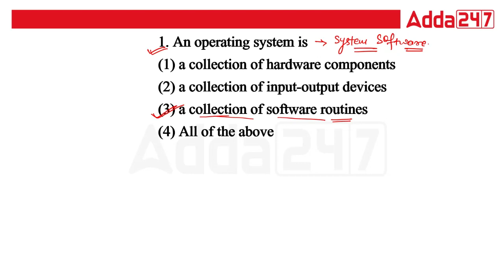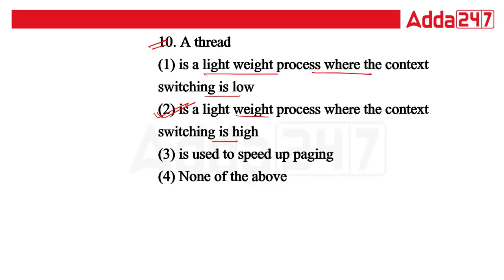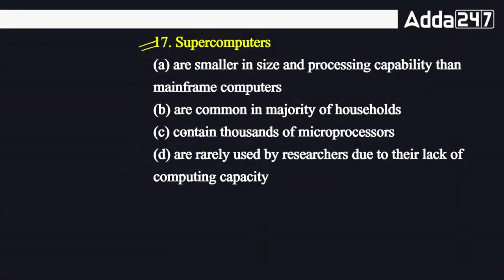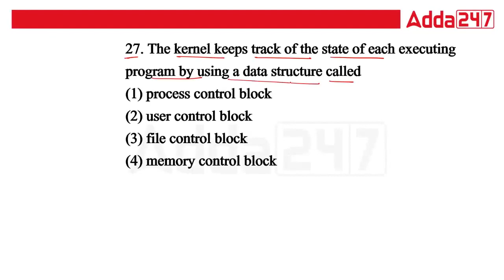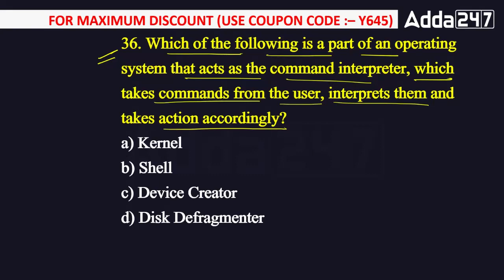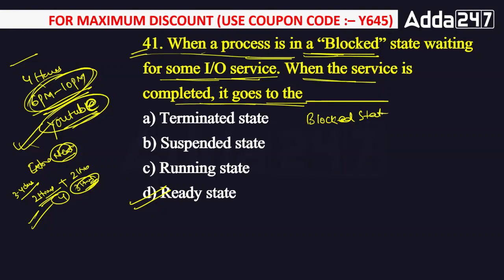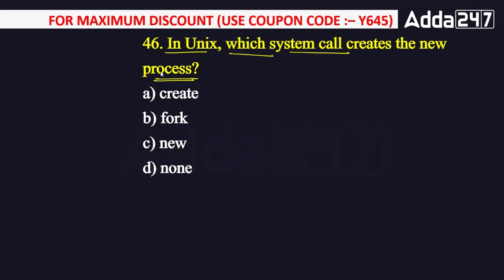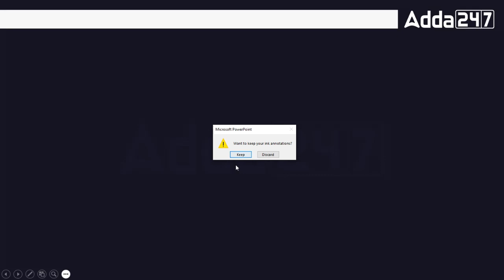Class 11 Doubt & Practice Session, Part 01